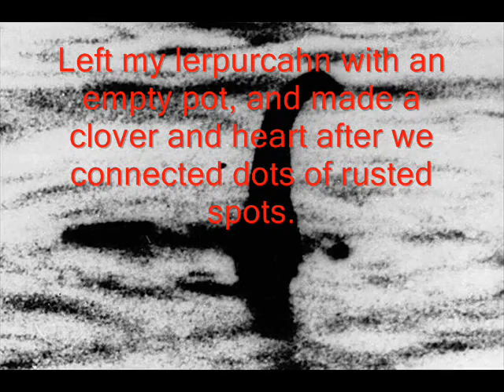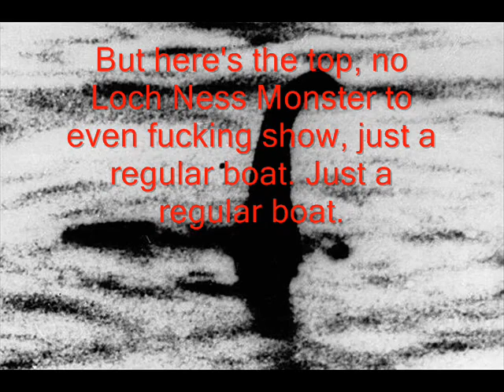Hazey-Loch Ness Monster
Song about paranoia.